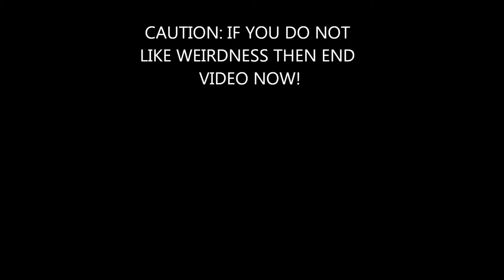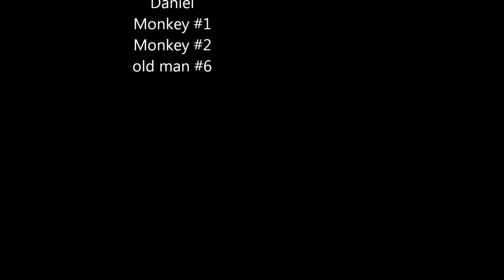AtomicMushroom vlog #1 vid #3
me and my brother playing basketball :)